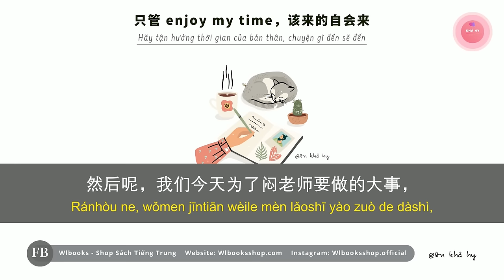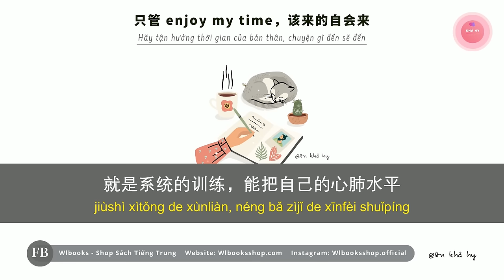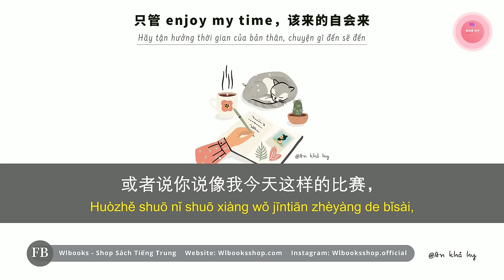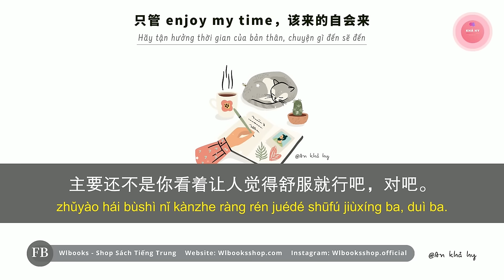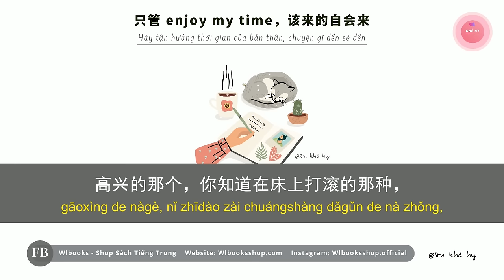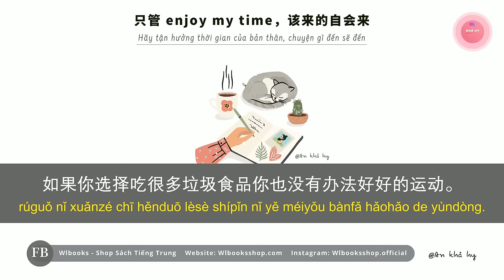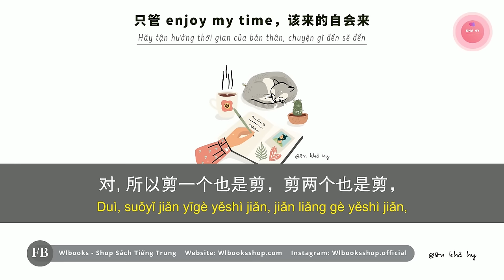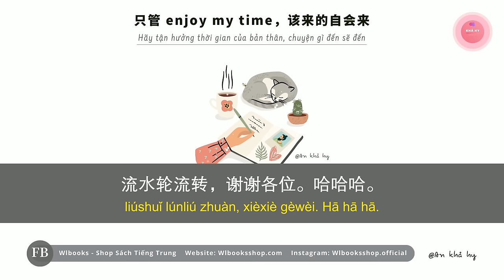Hãy Tận Hưởng Thời Gian Của Bản Thân, Chuyện Gì Đến Sẽ Đến《只管 enjoy my time，该来的自会来》| Chinese Podcast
Thông tin bản audio gốc:
Tên bài: 只管 enjoy my time，该来的自会来
Tác giả: Lemon Talk

Thông tin bản vietsub:
Edit nội dung：Nguyên Minimax Vn 源
Edit video: WLBooks Teamsub